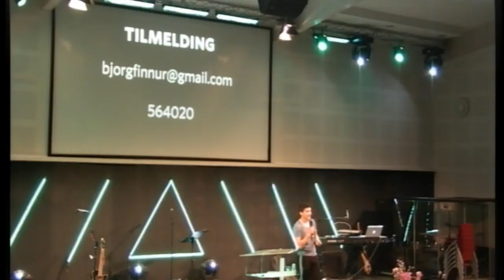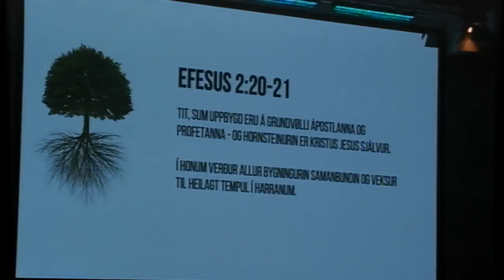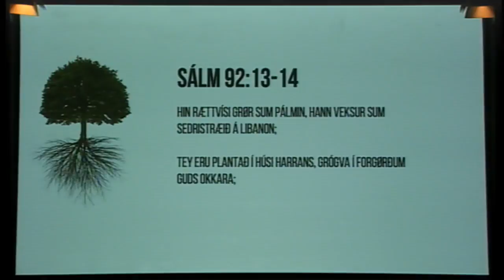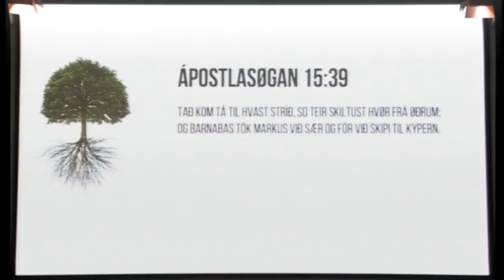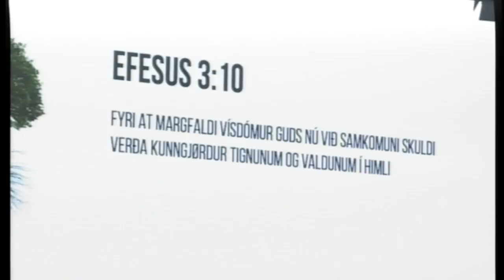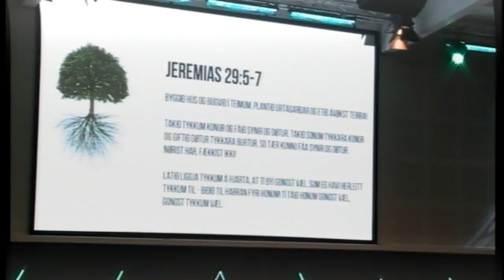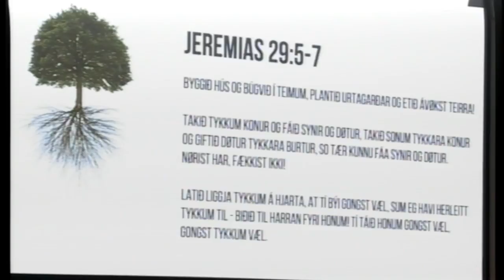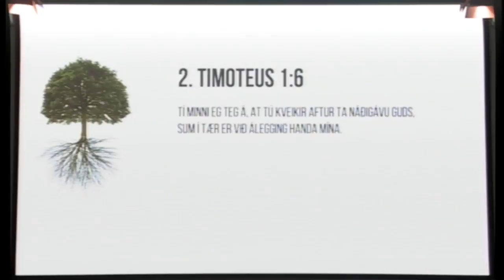Møti (á samkomuleguni) við Paula Høj